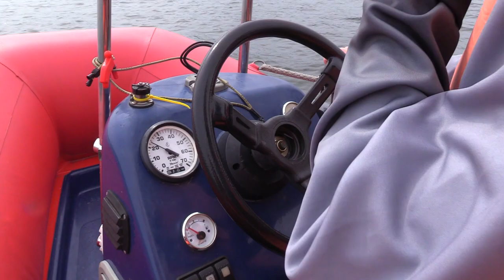Ratownicy WOPR na służbie 14.05.2023